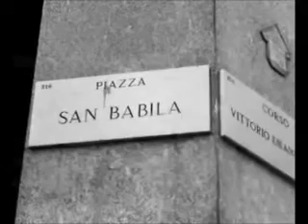Il gioco della deriva e la flanerie (7)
IED - Esercitazione 4 (II) - 2010-11 - Il gioco della deriva e la flanerie